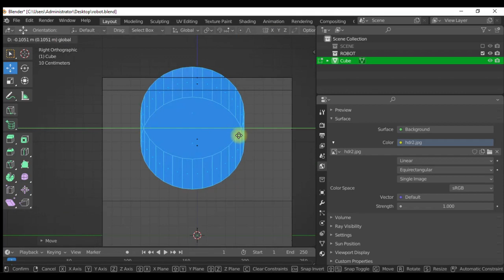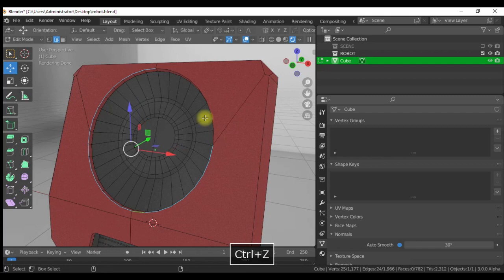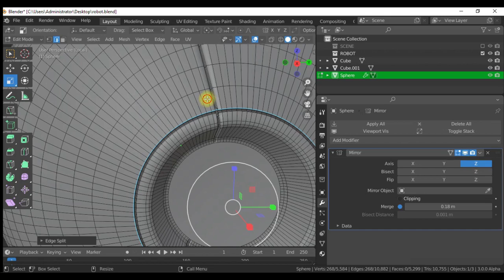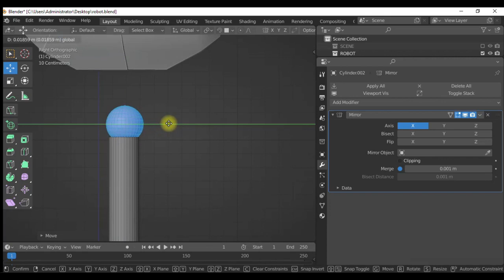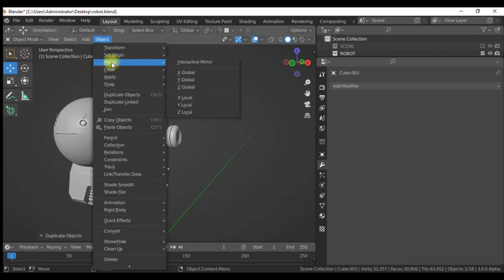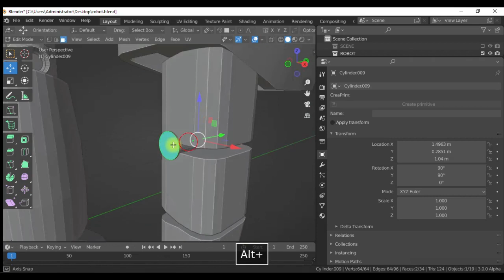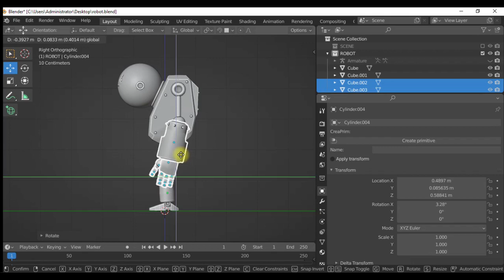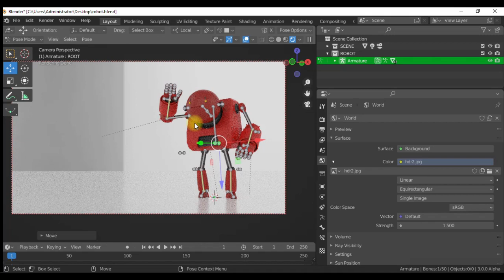blender 3.0 Toon robot modeling, rigging, animation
Hi guys in this video i will show you how i created my new toon robot inspired by google images robot designs, made  in blender 3.0